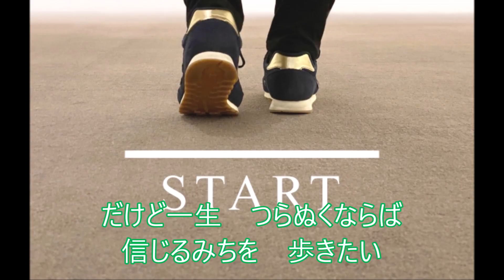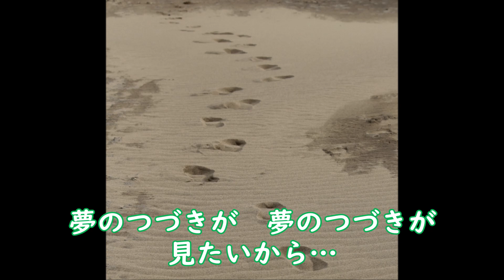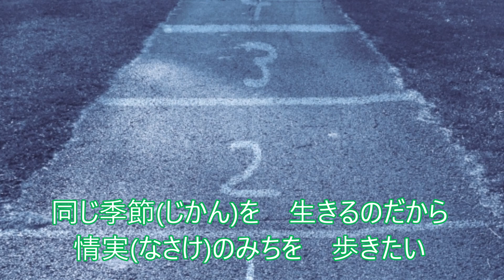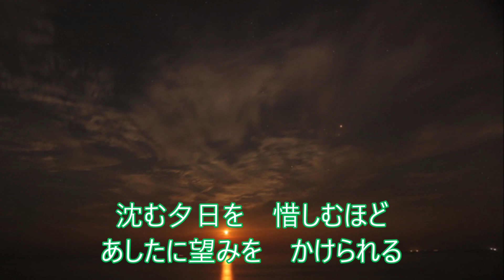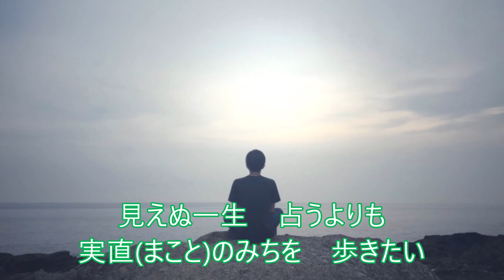生きるみち（唄：西澤 新治）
作詩：ふくし ゆうや　　作曲・編曲：平川 竜城
♬見えぬ一生　占うよりも　実直(まこと)のみちを　歩きたい